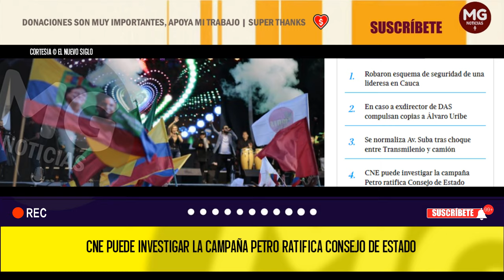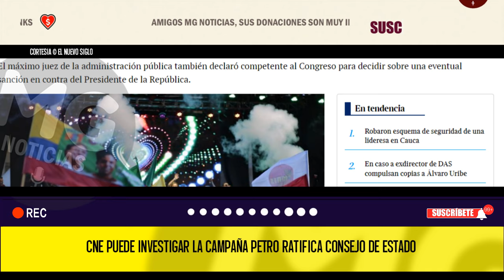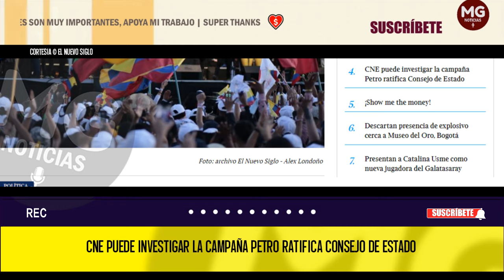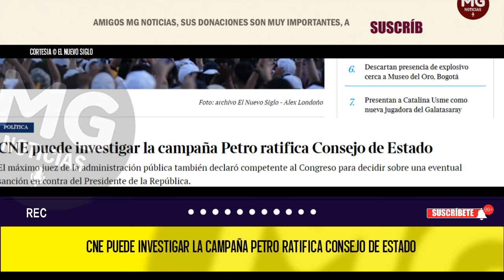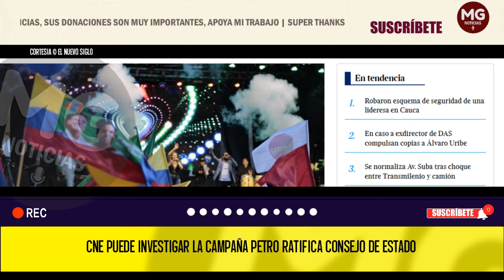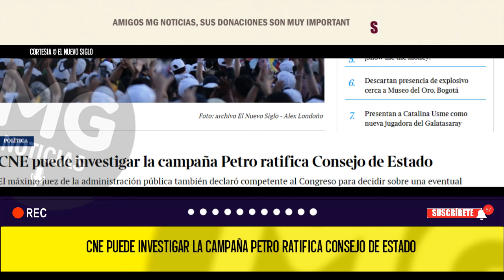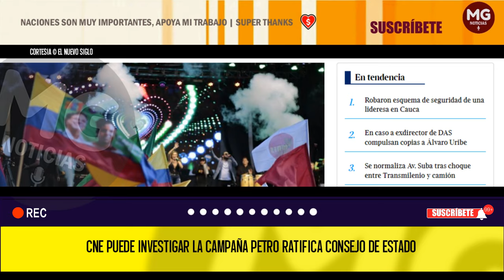ÚLTIMA HORA 🚨 CNE puede investigar la campaña Petro ratifica Consejo de Estado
El máximo juez de la administración pública también declaró competente al Congreso para decidir sobre una eventual sanción en contra del Presidente de la República.